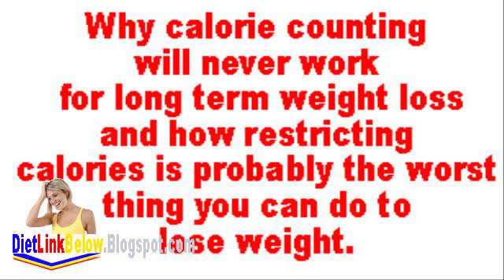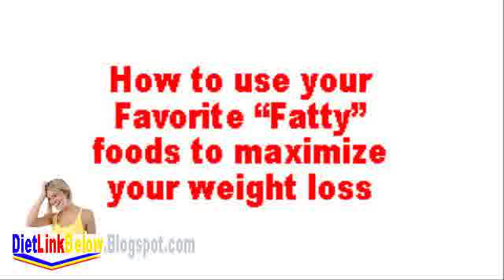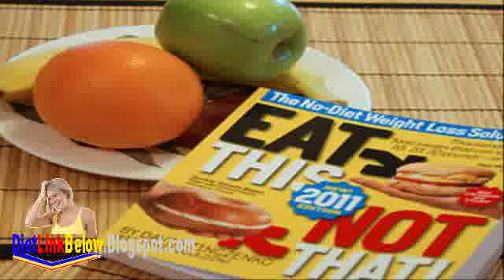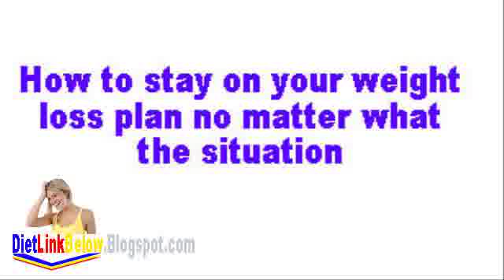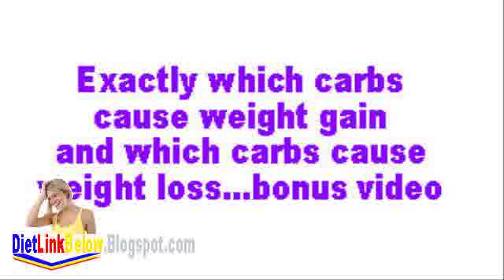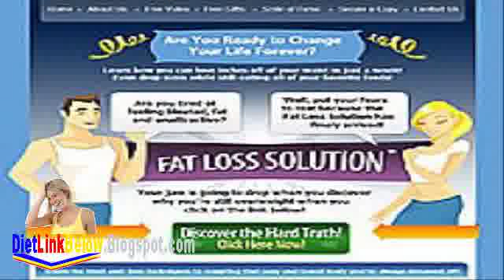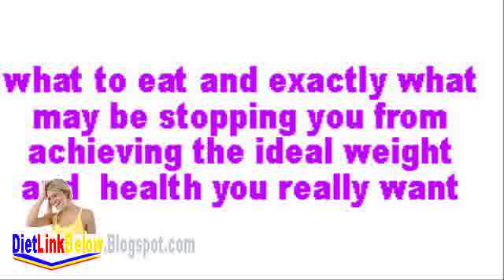Diet Fitness Articles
Diet Fitness Articles Ways To Lose Weight Fast Looking for Easy Recipes and Meal Plans? Try the Best Diet Plan For Weight Loss. Fitness Online - The Best Fitness Advice and Information...all in one place. Shape, Flex, Muscle and Fitness, Fit Pregnancy, Natural Health, Muscle California Family Fitness Diet Fitness Articles Best Diet Plans Fitness First Diet Solution Program Recipes , Fitness Magazines , The Diet Solution Book